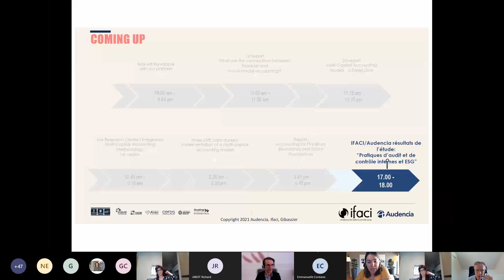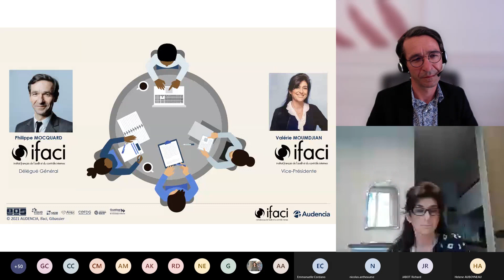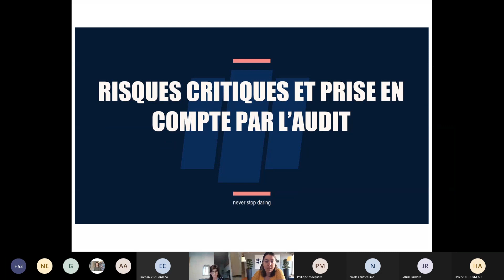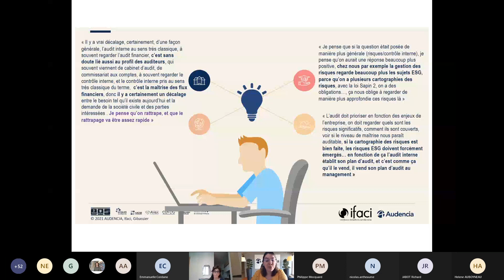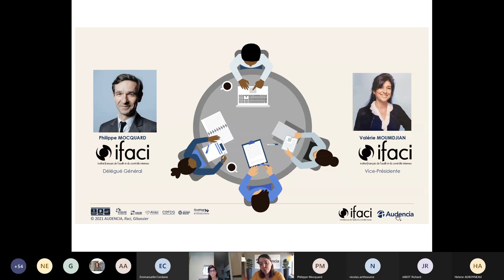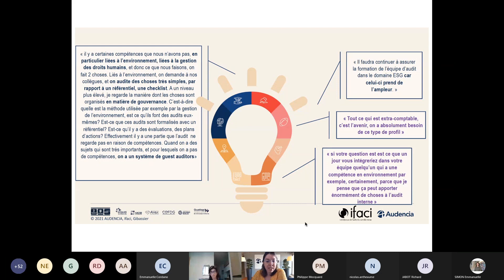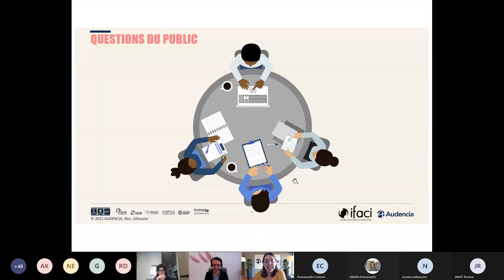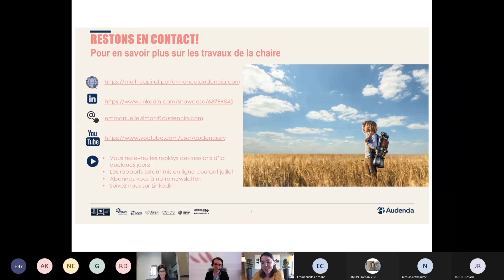IFACI/Audencia Study results: Internal Auditors’ ESG practices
Integrated multi-capital performance research centre – 1st annual conference – June 2021

Speakers:
Delphine Gibassier, holder
Philippe MOCQUARD : Délégué Général, Institut Français de l'Audit et de Contrôle Internes (IFACI)
Valérie MOUMDJIAN Vice-Présidente, Institut Français de l'Audit et de Contrôle Internes (IFACI)